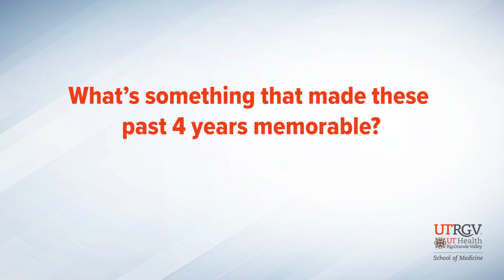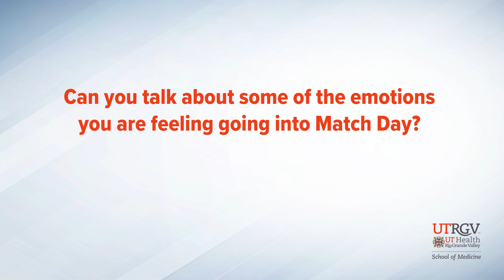School of Medicine Students on Match Day 2021 | UTRGV School of Medicine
It’s almost time for Match Day!

Matthew H., D’Andrea C. and Lauren B. shared with us some of the emotions they’re feeling going into Match Day and the residency program they are looking forward to hearing from.

They also talked to us about their reason behind pursuing a medical career here at UTRGV SOM, and some of the experiences that made these past 4 years memorable.

We cannot wait for Friday to see our students discover where their next step in medicine will take them. We are so proud of each one of you!